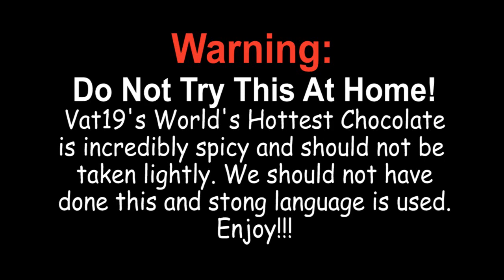Gingaman Episode 26 Reaction FAIL - The PCP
We finally got back to Gingaman but not in the way you might think.